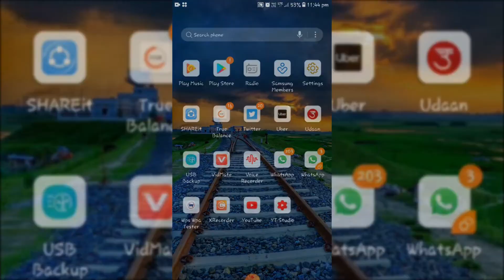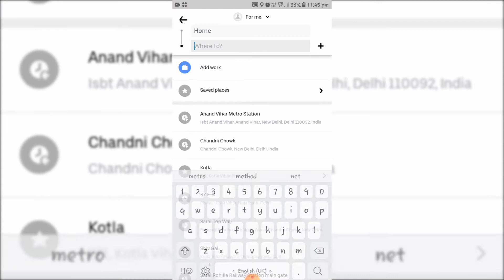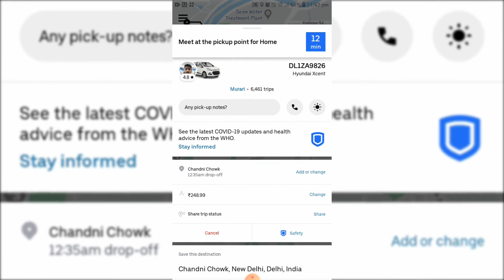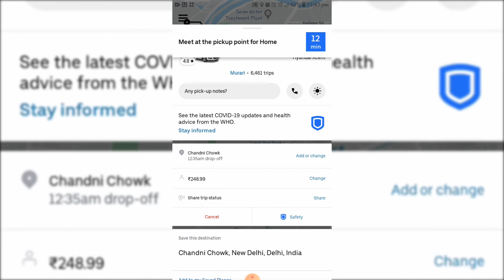CAB kaise book kare | how book cab in hindi | Technical JP.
Namaskar dosto is video mein humne apko bataya hain ki app kis prakar apne liya cab book kar sakte hain.
Dhanyawad.